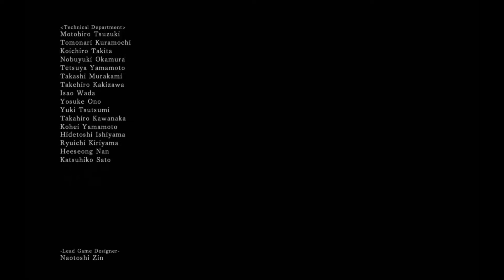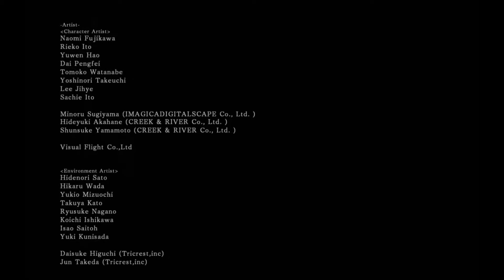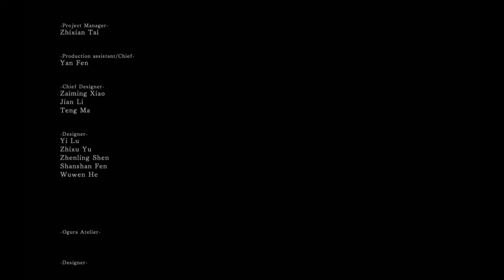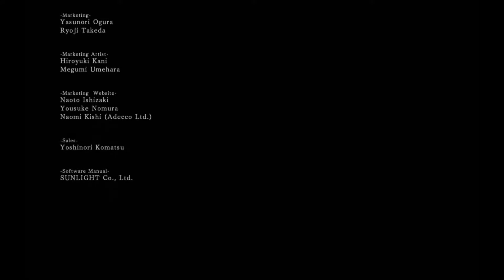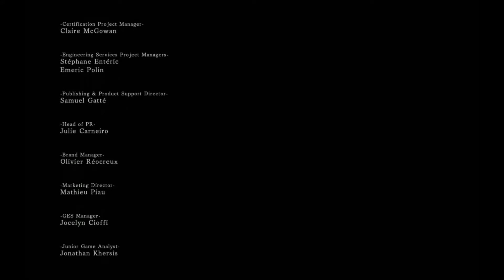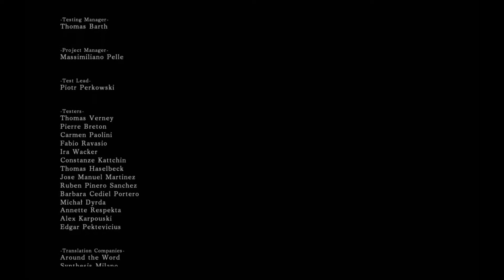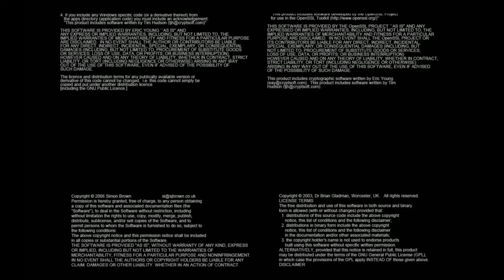הבה נמות בדארק סולס 2 - פרק 54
ואז זה קרה. אז. כן...

אם יש לכם שאלות, טענות, מחשבות או כל דבר אחר, הרגישו חופשיים לרשום אותן בתגובות~ ואם נהנתם אשמח אם תתנו לייק ותשתפו, תודה.